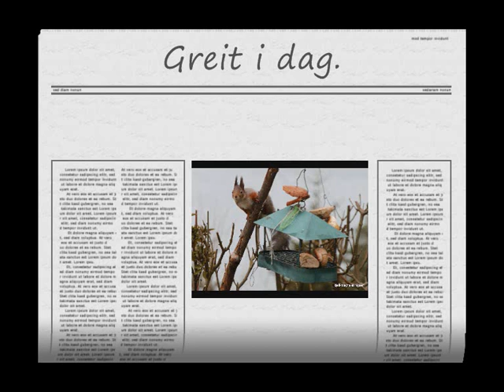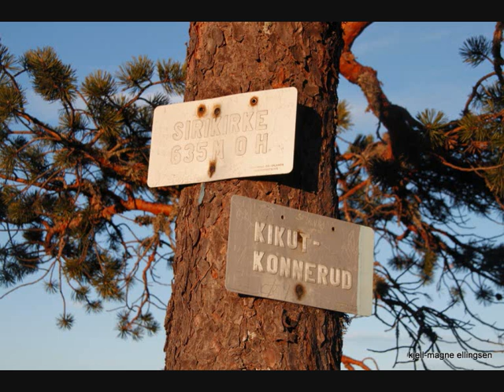Venter her på deg, CC COWBOYS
Bilder fra Konnerud og Horten.